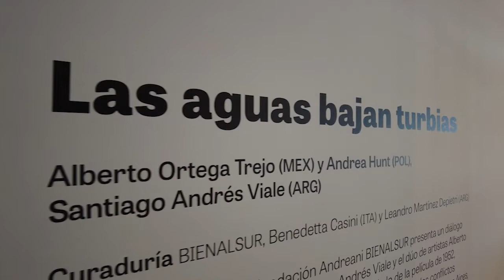BIENALSUR 2021 INAUGURACION FUNDACION ANDREANI